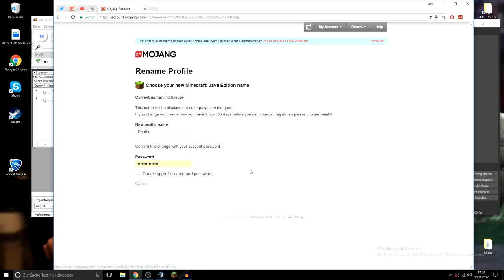● [DEALER-TROLLING] ICH TARNE MICH ALS DEALER in BW! + LACHFLASH 😂 | Feuerstaihn ●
► Ich habe mir einen Dealer Skin reingemacht, mich ''DeaIerr'' genannt und dann alle von vorne bis hinten getrollt xD.
Gönnt euch hahaha!

• Skype: tjankrul
• TS: raventix.eu / tubevision.de

• Mit Dabei: Dealer LULULUL

• Server IP's: teamkyudo.de (Bed Wars)
• GommeHD: gommehd.net (Survival Games; SkyWars, Cores)
• Rewinside: rewinside.tv (Get Down)
• Timolia: play.timolia.de (1v1 - Turnier)
• Hive: hivemc.eu (Survival Games; 2.0)
• HotPvP: hotpvp.de (Soup)
• MineKits: play.minekits.eu (Soup)

• RP: MrsDNA 40k Pack
• Mein IGN: FeuerstaihnYT | Tjan | Feuerstaihn

►Designs
• Intro: ForceArtz / luuqo
• Thumbnail: Selbst gemacht ;)
• Banner + Avatar: buqDZN

►Musik nutze ich von:
• SwagyTracks
• MrSuicideSheep
• TrapNation
• ChillNation

- inspired & stolen by skureax. .